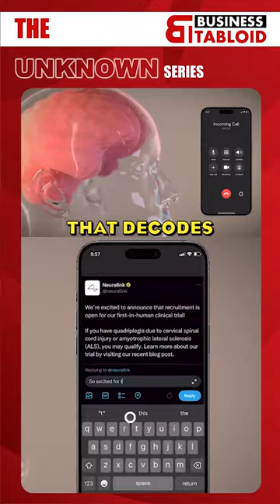The Unknown Series - Episode 11 - BusinessTabloid (Neuralink)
In the age ruled by Technology, can you imagine a computer implanted in your brain?
The company @neuralink owned by ElonMusk

That's the Unknown.
WatchNow to find out.

Interesting? Exciting? Intriguing?
Then Comment & Share.